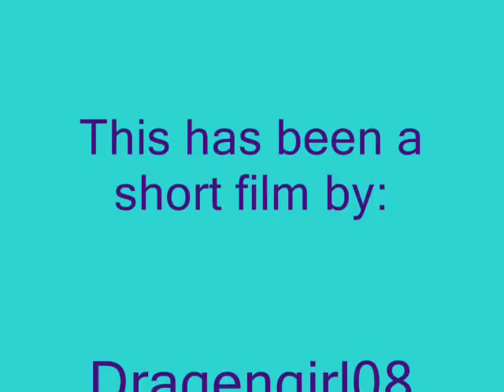William Moseley (A short Film)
My new found love.Other wise know as Peter in The Chronicals Of Narnia Movies.Lol!Enjoy!